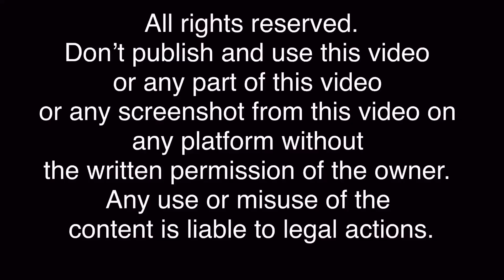Anaamika Bun drops her super long and silky hair